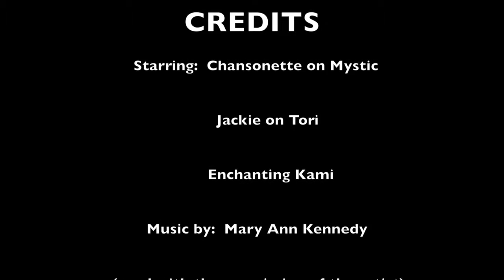Chansonette's Birthday Ride Playing with Kami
Chansonette came out for a 65th birthday trail ride on Mystic.  She invited Kami to join us on the ride.  It was an enchanting experience.  I hope you enjoy it.  "Mares" by Mary Ann Kennedy is the perfect background music and is used with the permission of the artist.  Happy birthday Chansonette!